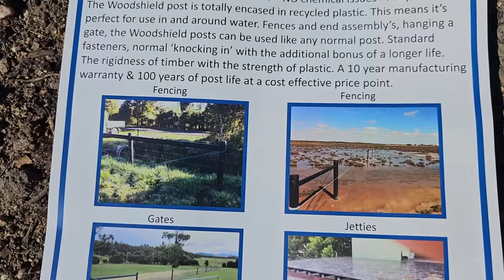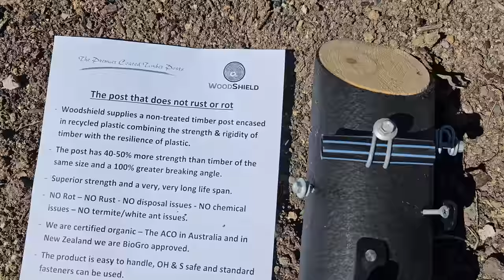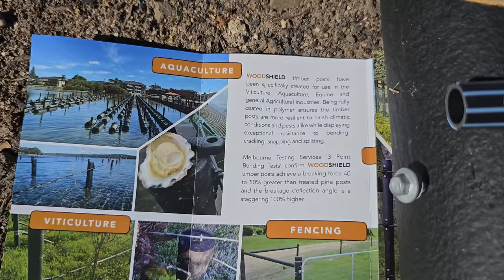Don't Make This BIG MISTAKE With Your DIY Raised Garden Bed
In this video, I show you a big mistake I made when I built one of our DIY-raised garden beds and how to fix this error, which wasn't easy!

Plastic Forests (The round plastic garden beds)

For Australian freeze dryer purchase info, use the link above and contact Harvest Right directly.